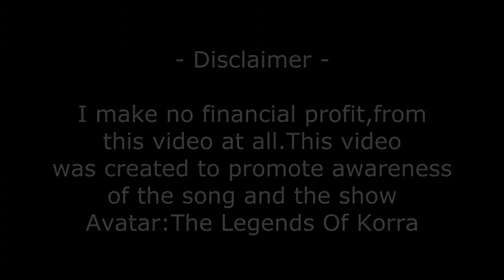Amon And Korra - Breath Of life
Avatar: Legends Of Korra video, hope ya like.

Edited Video: Mr Peabody And Sherman
Time of editing - 3 days 10 hours
Song used - Pompeii

Video Disclaimer: Copyright Disclaimer Under Section 107 of the Copyright Act of 1976, allowance is made for "fair use" for purposes such as criticism, comment, news reporting, teaching, scholarship, and research.

Statements Of Good Faith I have a good faith belief that the material was disabled as a result of a mistake or misidentification, and that I am not intentionally abusing this dispute process. I swear, under penalty of perjury, that I have a good faith belief that the material was removed or disabled as a result of a mistake or misidentification of the material to be removed or disabled.